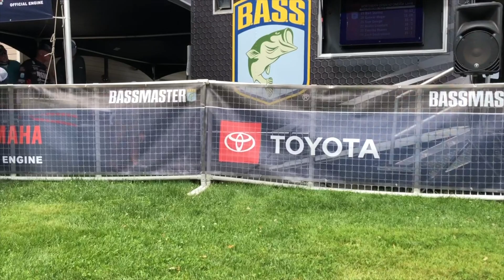I MADE SOME $$$ Bassmaster Open Oneida Lake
Top 25 at the Bassmaster Northern Open Number 2 on Oneida Lake in Syracuse, NY! Moved up into 6th place in the AOY standings. Watch my video to learn how I caught them in the derby.